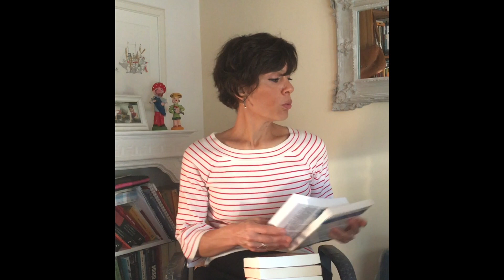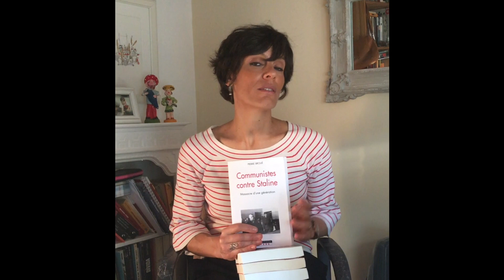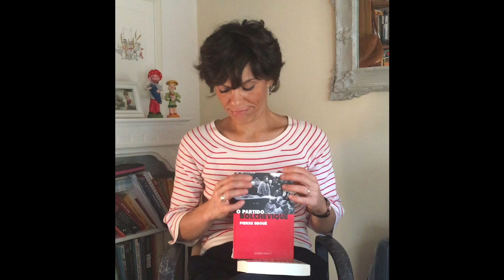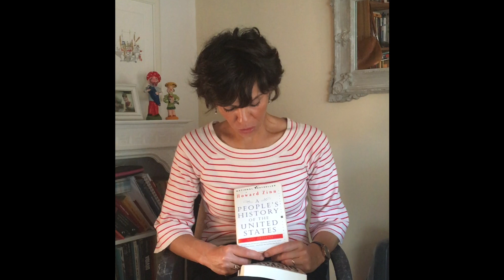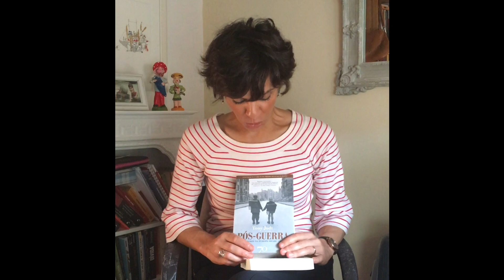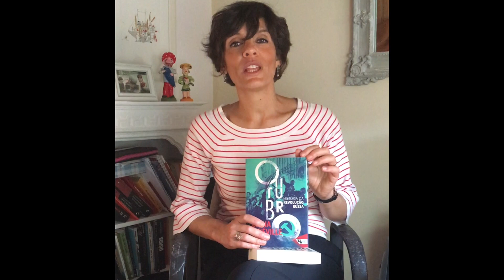Sugestão de leitura de Raquel Varela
A investigadora Raquel Varela não nos traz uma, nem três, mas sim 14 obras de leitura sugerida, enquadradas, sobretudo, no âmbito da história social.
Nem todas estão disponíveis em Portugal, mas aqui fica a lista completa:

1. “As Revoluções Europeias 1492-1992”, de Charles Tilly (Editorial Presença)
2. "Communistes contre Staline”, de Pierre Broué (Fayard)
3. “Wobblies of the World”, editado por Peter Cole, David Struthers e Kenyon Zimmer (Pluto Press)
4. “Sobre a Revolução”, de Hannah Arendt (Relódio d’Água)
5. “História da Revolução Russa”, de Leon Trotsky (Sundermann)
6. “O Partido Bolchevique”, de Pierre Broué (Sundermann)
7. “A People's History of the United States”, de  Howard Zinn (HarperCollins)
8. “Soldiers of Labor”, de Kiran Klaus Patel (Cambridge University Press)
9. “Pós-Guerra. História da Europa Desde 1945”, de Tony Judt (Edições 70)
10. “A Radical History of the World”, de Neil Faulkner (Pluto Press)
11. “Outubro. História da Revolução Russa”, de China Miéville (Boitempo)
12. “Witness to the German Revolution”, de Victor Serge (Haymarket Books)
13. “Sobre a Dificuldade e Outros Ensaios”, de George Steiner (Gradiva)

14. “História do Povo na Revolução Portuguesa”, de Raquel Varela (Bertrand Editora)